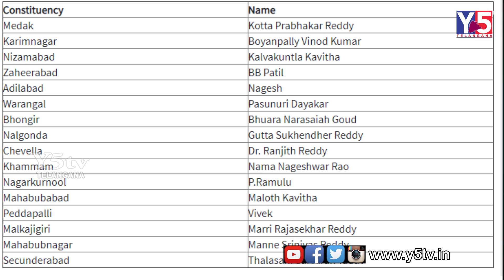TRS Party MP List For 2019 | Telangana MP Elections | Y5TV Telangana